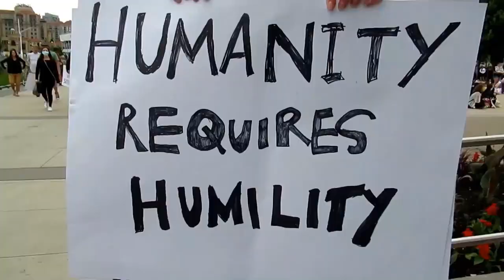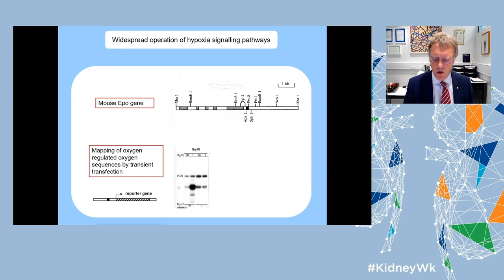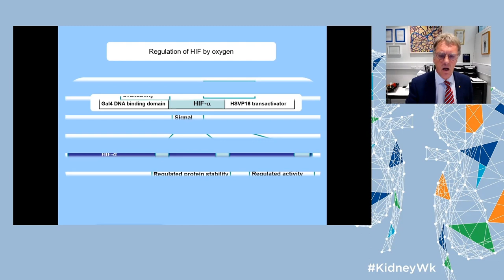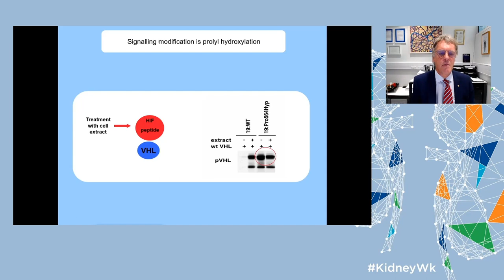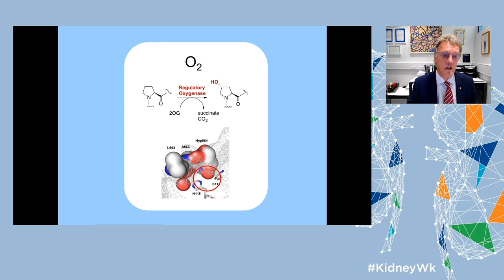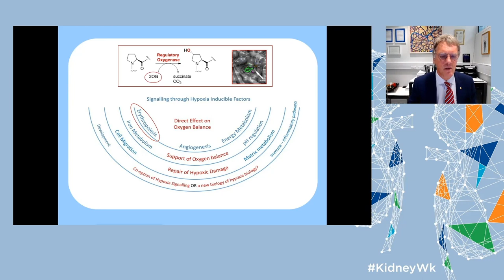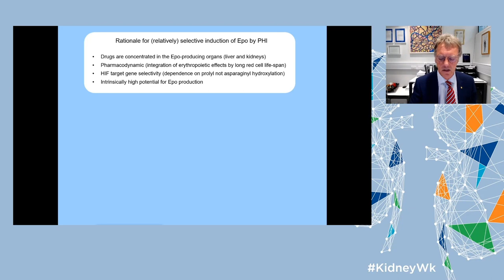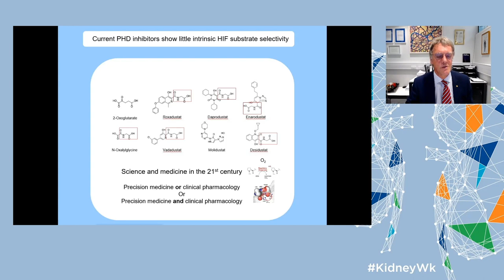Kidney Week 2020 Reimagined: Plenary: Homer W. Smith Award Lecture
Peter J. Ratcliffe, MD, PhD presents the Homer W. Smith Award Lecture "Understanding Cellular Oxygen-Sensing Mechanisms: Implications for Medicine".